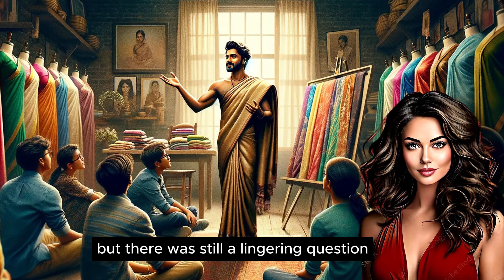Seduction of Silk Feminized Me Completely l Crossdressing Stories l